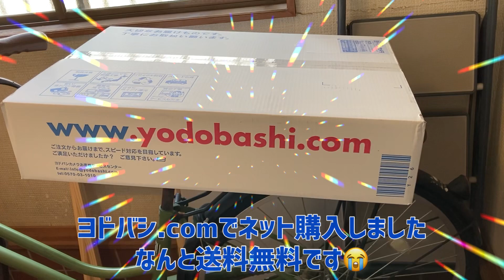【多肉植物】梅雨対策の簡易屋根作りと遮光アイデアです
梅雨の長雨に当たらないよう簡易屋根を作ろうと思っていました。
ビニールでも良かったのですが、もう少ししっかりしたものはないかなと探していました。
ヨドバシドットコムで300円以下のPP板を見つけ、しかも送料無料！
これは購入してみようとなり作ってみました。
92x65 のサイズもピッタリでした。
園芸用のトンネル支柱に真っ直ぐの支柱を組み合わせて骨組みを作りその上にのせています。
透明なので日光も遮られないようです。

遮光は去年色々改良し、今年はこれで行こうと思います。
最近の日差しは強くてドキドキしますが梅雨明けまで遮光なしで頑張ってもらいます。